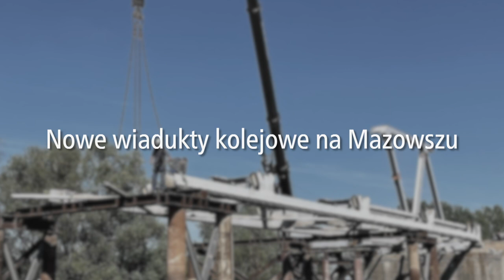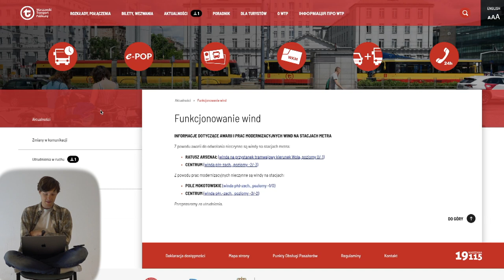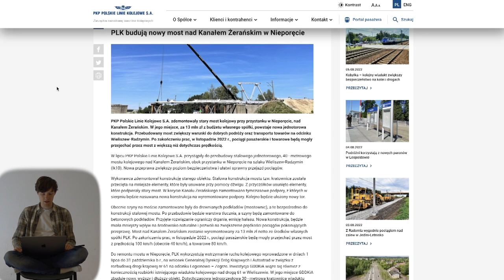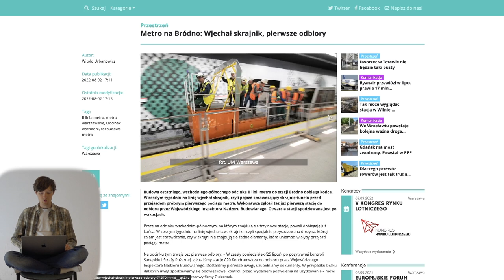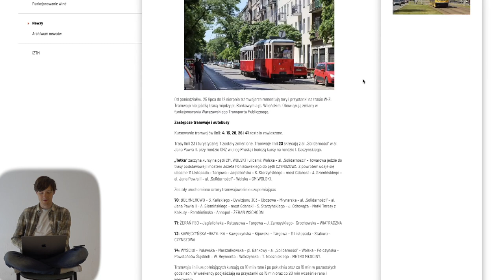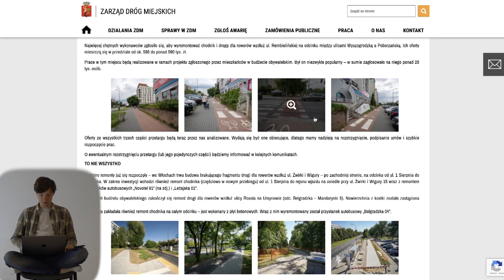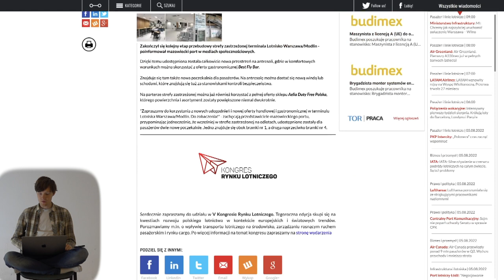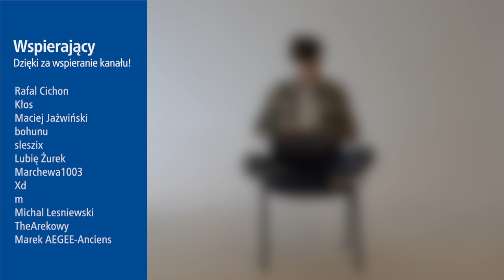#109 Testy Metra Bródno, Nowe DDR czy podziemny parking w centrum - Mniejsza Z tym...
Spis Treści
00:00 Wstęp
00:35 Intro
01:46 Awarie Wind
03:05 Pociągi
05:25 Metro
08:07 WTP
10:15 ZDM
12:15 Inne informacje
13:58 Zakończenie
15:54 Outro